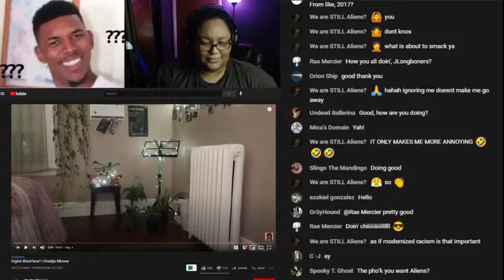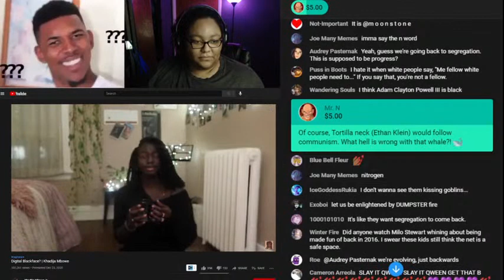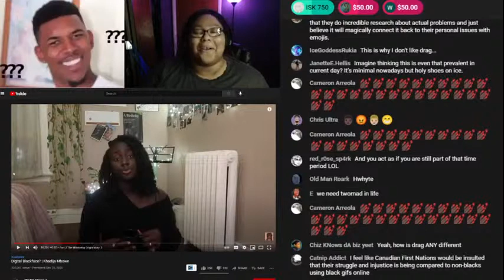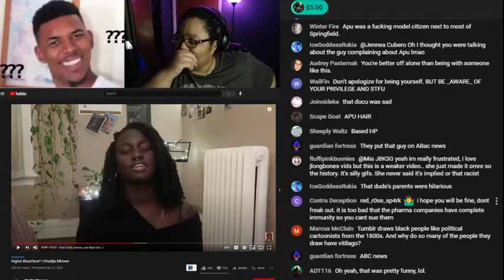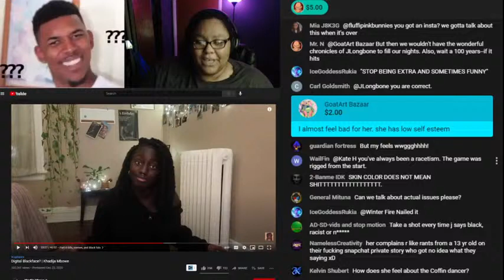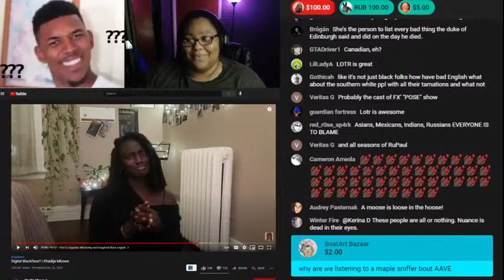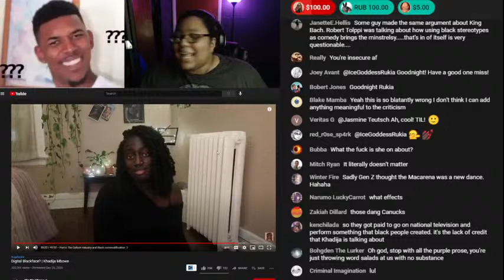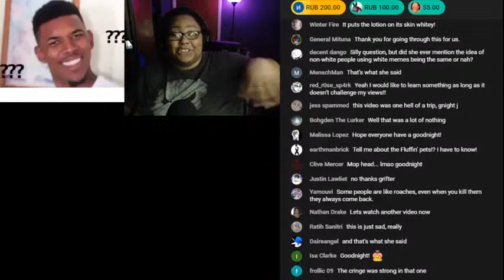live-re: "Digital Blackface? | Khadija Mbowe"